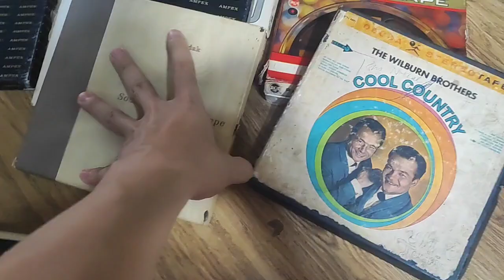Băng cối chưa có chương trình ,băng cối 7 inch , giá sỷ lô,đổ đống, bao ship chỉ còn 1.286k / 8 cuốn